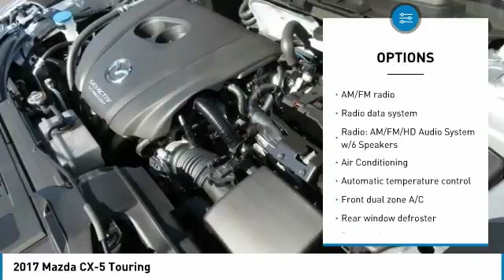2017 Mazda CX-5 Las Vegas NV MJ327A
2017 Mazda CX-5 Touring

CardinaleWay Acura
7000 West Sahara Ave

Certified. Sonic Silver Metallic 2017 Mazda CX-5 Touring FWD 6-Speed Automatic SKYACTIV 2.5L 4-Cylinder DOHC 16V  Recent Arrival! Odometer is 4217 miles below market average! 31/24 Highway/City MPG  Mazda Certified Pre-Owned Details:      Vehicle History     Warranty Deductible:  0     Powertrain Limited Warranty: 84 Month/100,000 Mile (whichever comes first) from original in-service date     Roadside Assistance     Includes Autocheck Vehicle History Report with 3 Year Buyback Protection     160 Point Inspection     Limited Warranty: 12 Month/12,000 Mile (whichever comes first) after new car warranty expires or from certified purchase date     Transferable Warranty  Vehicle price and availability are subject to change without notice.